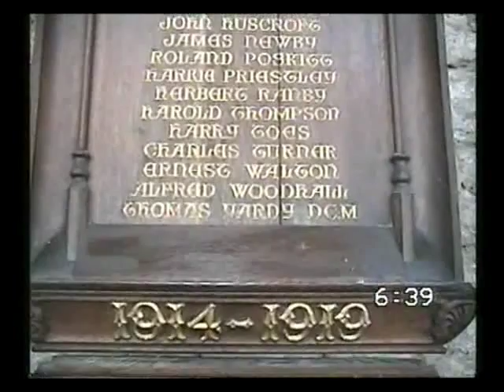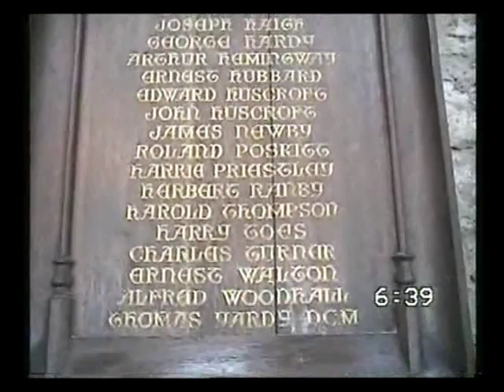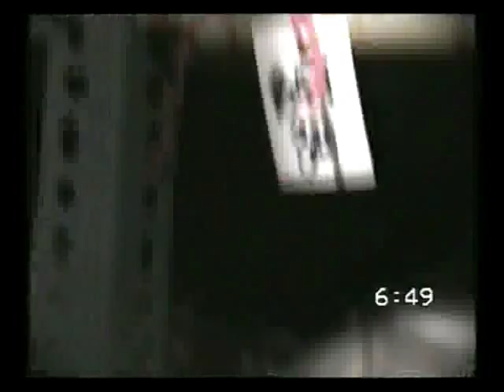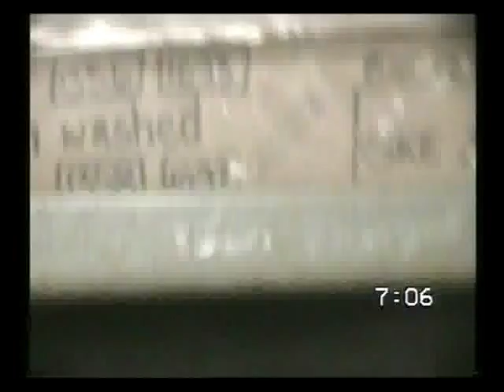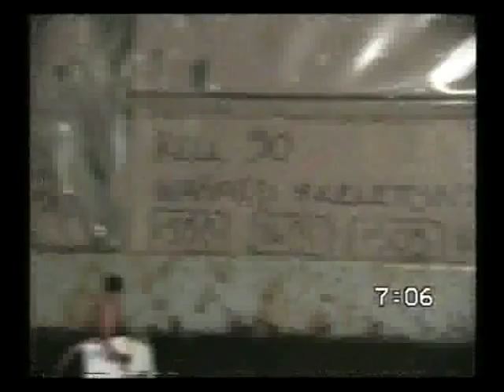The Kellington120 Bodies in plastic bags.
This is a video that shows the remains of 120 people who were Buried in, & around a church. Removing the coal from underneath the Church allowed it to subside. Repairs were carried out to the foundations, but this left no room to intern them, So they were all bagged up, in plastic bags, &  stored on racks in the bowels of the church. Before this they were all stored in a porta Cabin. These people have no one alive to speak for them.One lady left a manor house to the church so she would be buried infront of the alter. The video speaks for it's self. Along with the curater, & me.